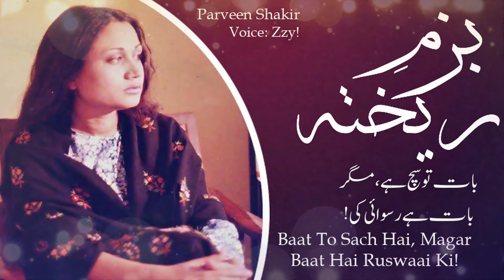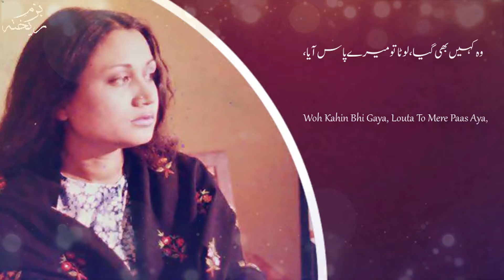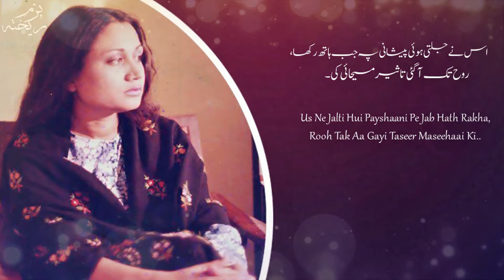Parveen Shakir Shayari | Ku Ba Ku Phail Gayi Baat Shanasaai Ki | Urdu Poetry Bazm e Rekhta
Parveen Shakir, one of the most popular Pakistani Poetess, most famous Ghazal " Ku-ba-ku Phail Gayi Baat Shanasai Ki, Us Ne Khushbu Ki Tarha Meri Pazeerai Ki " Parveen Shakir Shayari, Urdu Poetry video Presented by Bazm e Rekhta

Poetess: Parveen Shakir  پروین شاکر  परवीन शाकिर
Voice: Zzy!

00:21
Ku Ba Ku Phail Gayi Baat Shanasaai Ki,
Us Ne Khushbu Ki Tarha Meri Pazeeraai Ki..

00:45
Kaise Keh Doon K Mujhe Chorr Diya Hai Us Ne,
Baat To Sach Hai Magar Baat Hai Ruswaai Ki..

01:09
Woh Kahin Bhi Gaya, Louta To Mere Paas Aya,
Bas Yehi Baat Hai Achi Mere Herjaai Ki..

01:34
Tera Pehlu Tere Dil Ki Tarha Aabad Rahe,
Tujh Pe Guzre Na Qayamat Shab-e-Tanhaai Ki..

01:55
Us Ne Jalti Hui Peshaani Pe Jab Hath Rakha,
Rooh Tak Aa Gayi Taseer Maseehai Ki..

02:20
Ab Bhi Barsaat Ki Raaton Main Badan Toot'ta Hai,
Jaag Uthti Hain Ajab Khwaahishain Angdaai Ki..

کو بہ کو پھیل گئی بات شناسائی کی
اس نے خوشبو کی طرح میری پذیرائی کی

کیسے کہہ دوں کہ مجھے چھوڑ دیا ہے اس نے
بات تو سچ ہے مگر بات ہے رسوائی کی

وہ کہیں بھی گیا لوٹا تو مرے پاس آیا
بس یہی بات ہے اچھی مرے ہرجائی کی

تیرا پہلو ترے دل کی طرح آباد رہے
تجھ پہ گزرے نہ قیامت شب تنہائی کی

اس نے جلتی ہوئی پیشانی پہ جب ہاتھ رکھا
روح تک آ گئی تاثیر مسیحائی کی

اب بھی برسات کی راتوں میں بدن ٹوٹتا ہے
جاگ اٹھتی ہیں عجب خواہشیں انگڑائی کی

कू-ब-कू फैल गई बात शनासाई की
उस ने ख़ुशबू की तरह मेरी पज़ीराई की

कैसे कह दूँ कि मुझे छोड़ दिया है उस ने
बात तो सच है मगर बात है रुस्वाई की

वो कहीं भी गया लौटा तो मिरे पास आया
बस यही बात है अच्छी मिरे हरजाई की

तेरा पहलू तिरे दिल की तरह आबाद रहे
तुझ पे गुज़रे न क़यामत शब-ए-तन्हाई की

उस ने जलती हुई पेशानी पे जब हाथ रखा
रूह तक आ गई तासीर मसीहाई की

अब भी बरसात की रातों में बदन टूटता है
जाग उठती हैं अजब ख़्वाहिशें अंगड़ाई की

urdu shayari,
sad poetry,
parveen shakir in urdu,
parveen shakir urdu shayari,
parveen shakir ki shayari,
parveen shakir poetry in her voice,